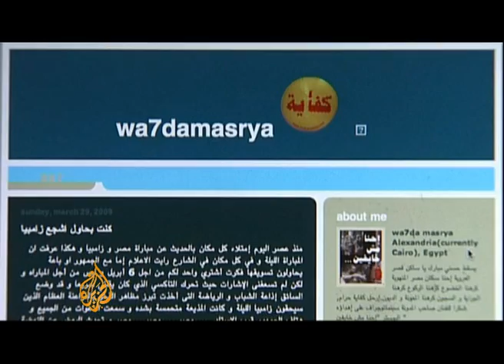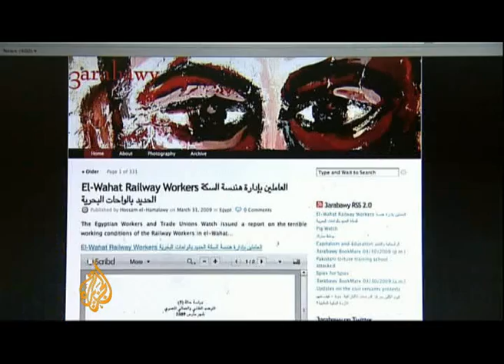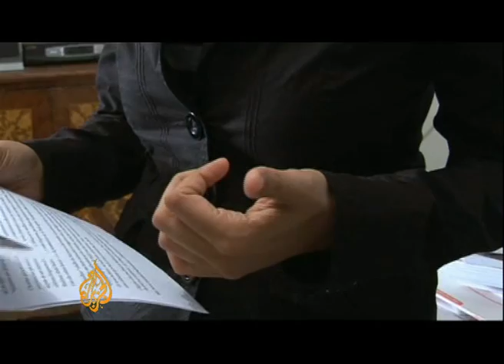Egyptian bloggers face risks and repression - 06 Apr 09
Egyptian officials have arrested at least 30 people for online activism over the build-up of a nationwide general strike planned for Monday.

The movement gained more than 70,000 supporters for industrial action through internet networking sites.

Al Jazeera's Rawya Rageh reports from Cairo on the risks Egypt's bloggers take in publishing their views online.